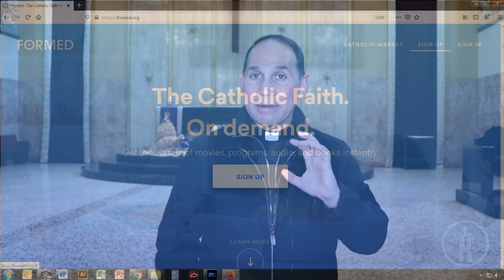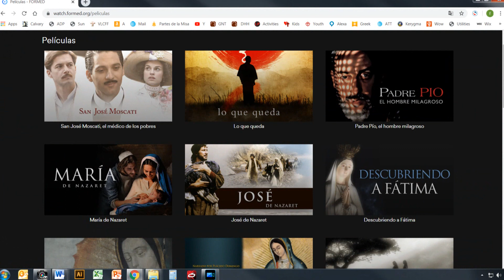Mensaje para nuestros feligreses